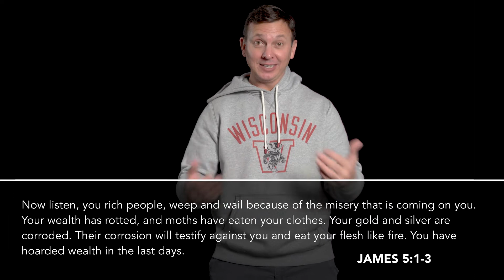Book of James | Stuff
Think about who owns what in your life? Do you own your stuff or does your stuff own you?